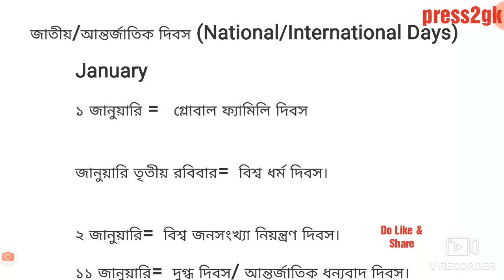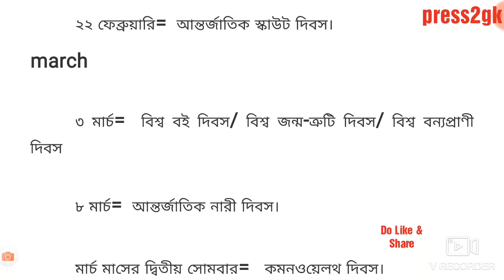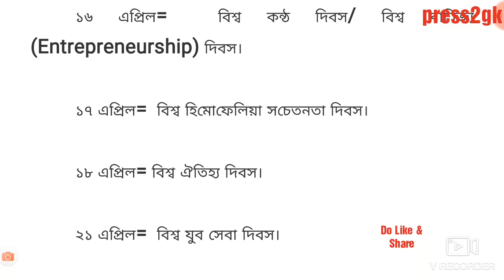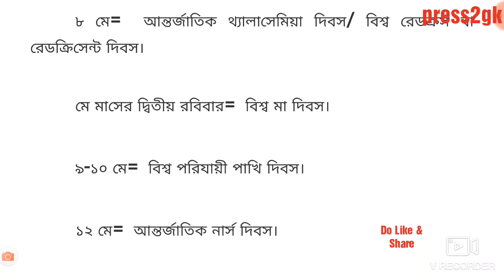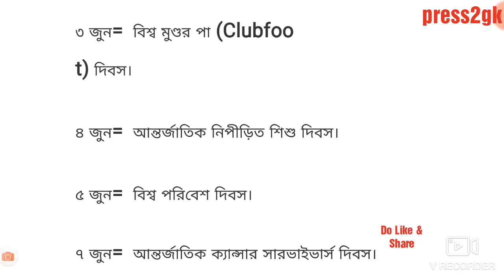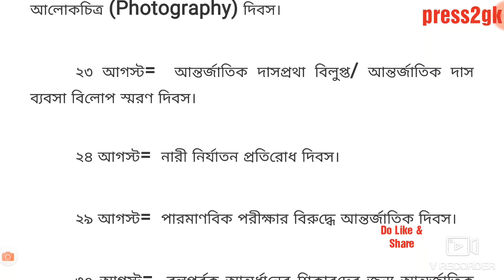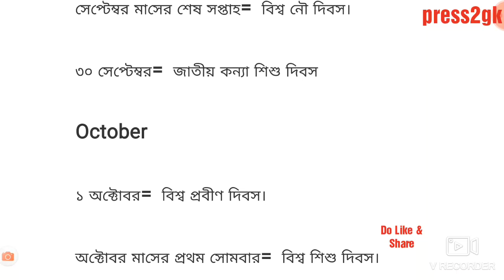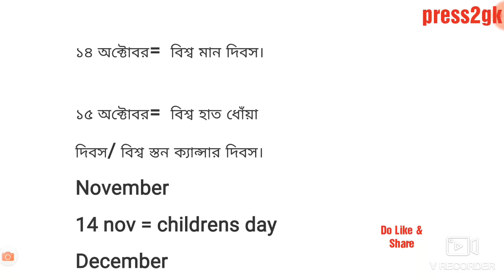Important Day and date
all important date